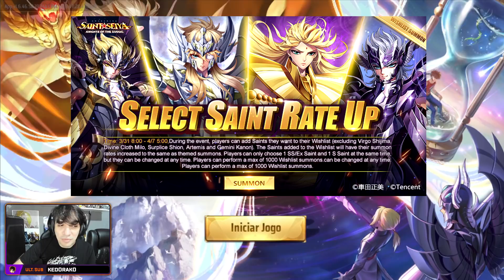NARRADOR DE SAINT SEIYA?